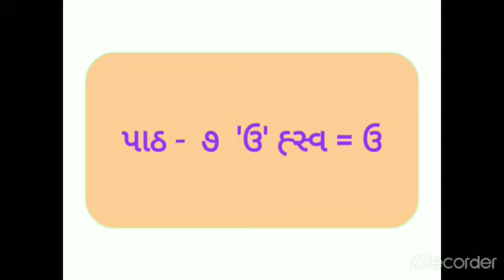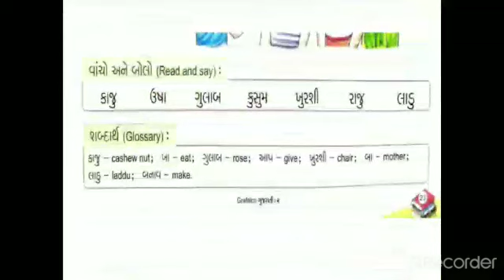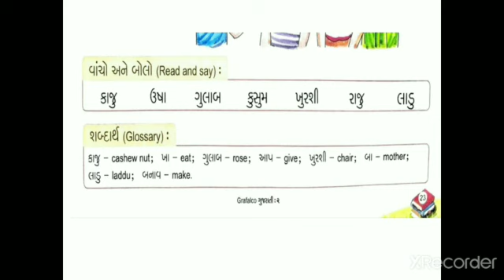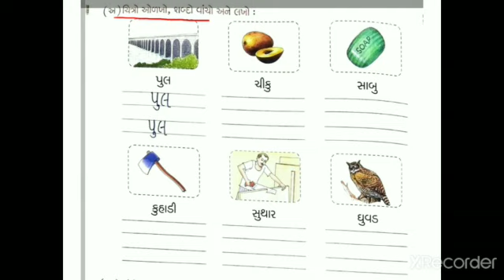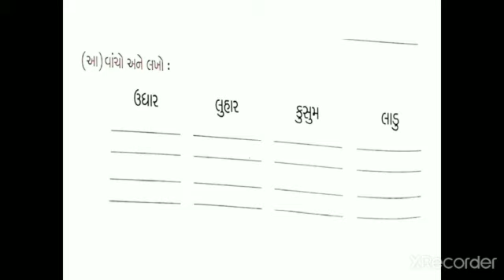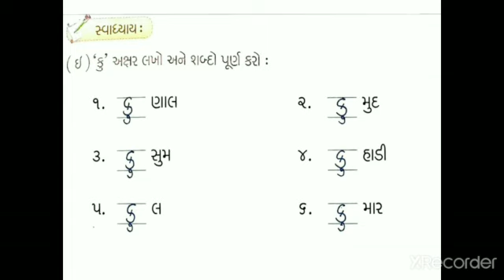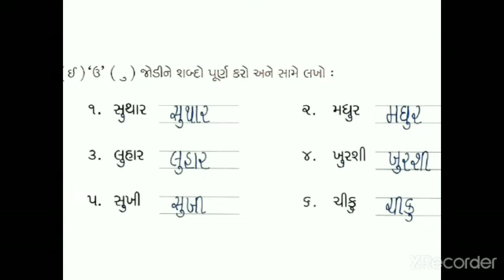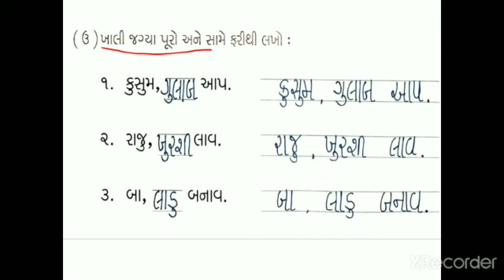Gujarati For Class 2 | પાઠ ૭ 'ઉ' By Kinjal ms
Here we will learn about how we can read and write words.